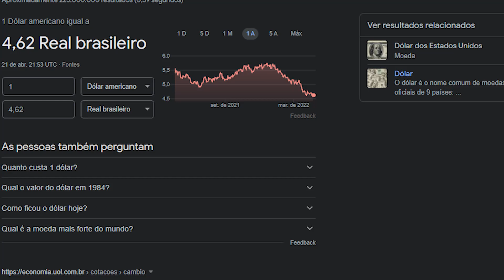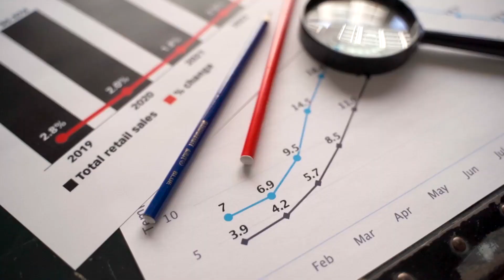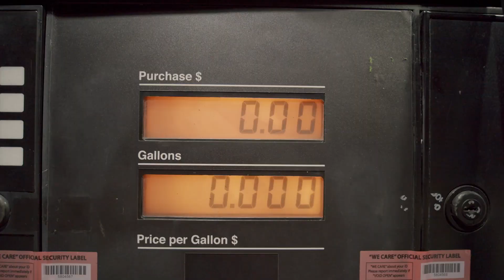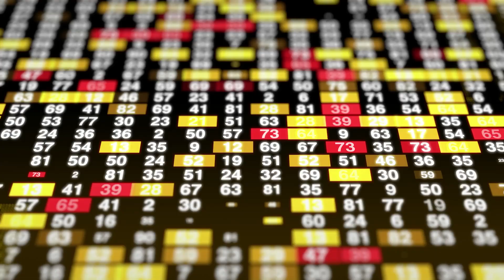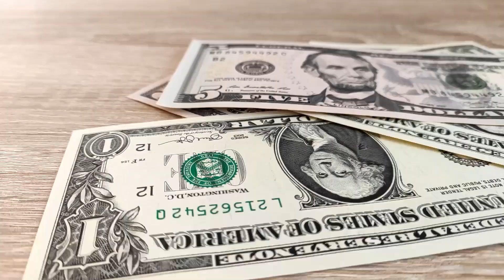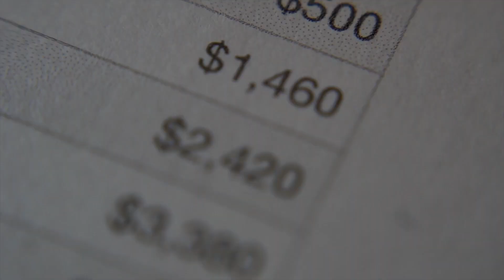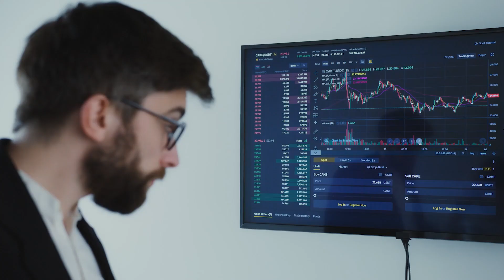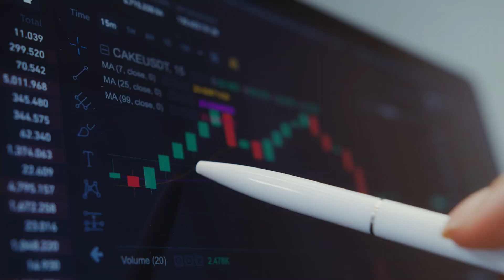POR QUE O DÓLAR ESTÁ CAINDO?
Nos últimos meses o dólar, conhecido por toda a economia como "a moeda mais forte do mundo", vem se desvalorizando em relação ao real, saindo da casa dos R$5,70 e chegando na mínima de R$4,60 nas últimas semanas.

E toda essa queda do dólar, é resultado de alguns fatores econômicos, sendo os principais a inflação e a taxa de juros. Para quem não sabe, cada país tem a sua própria taxa de juros, que é basicamente a taxa mãe da economia. Aqui no Brasil, a nossa taxa de juros recebe o nome de Selic.

E com isso temos a sua relação com a inflação, que em todo mundo começou a ser notada , devido ao aumento generalizado dos preços dos produtos e serviços ao redor do mundo, ou seja, as coisas ficaram muito mais caras ao redor do mundo, inclusive no Brasil.

Mas afinal de contas, por que o dólar tá caindo? Será que é por conta conflito da Rússia e Ucrânia ou talvez porque o Brasil vem se recuperando economicamente? Se você não sabe fica tranquilo porque nesse vídeo eu vou te explicar POR QUE O DÓLAR ESTÁ CAINDO?

🎤Apresentado por Yan Pedro Santos (@heyinvestidor)